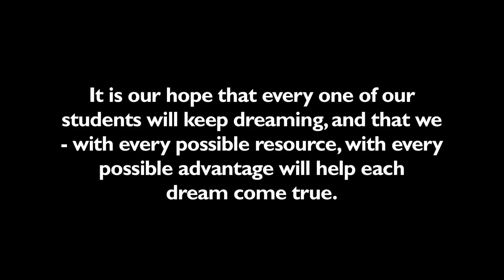Mount Olive College Transformation Series: Josh Barfield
Your support to the Mount Olive College Annual Fund can help to transform the lives of students like Josh.